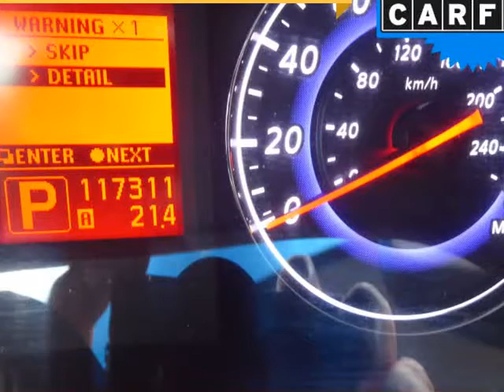2009 INFINITI G37 Sedan 4dr x AWD (Columbus, Ohio)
4880 Sinclair RD
Columbus